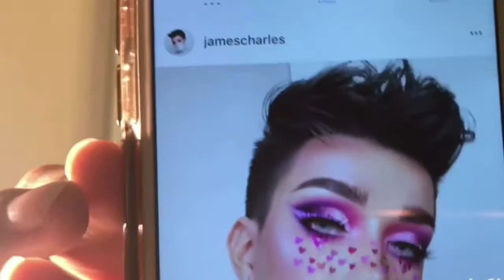Maquillaje Anti- San Valentin | Esme Sanchez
Maquillaje anti San Valentin